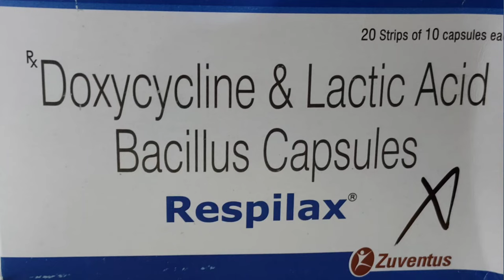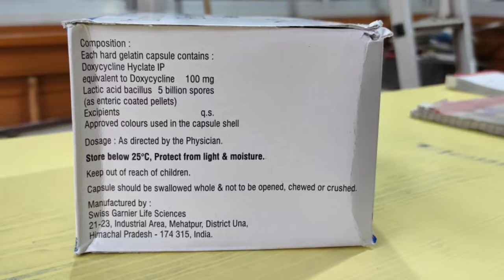Respilax capsule uses - Doxycycline capsules ip 100mg - Doxycycline and lactic acid bacillus tablet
What is the use of Respilax capsule?
Dosage of Respilax capsule?
Substitute of Respilax capsule?
Side effects of Respilax capsule?